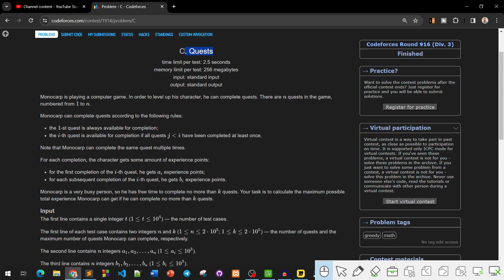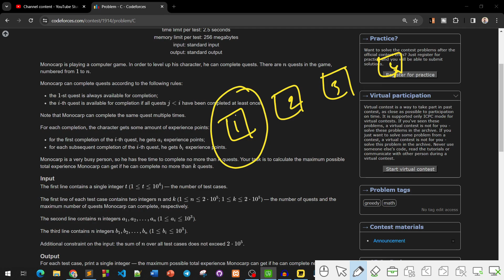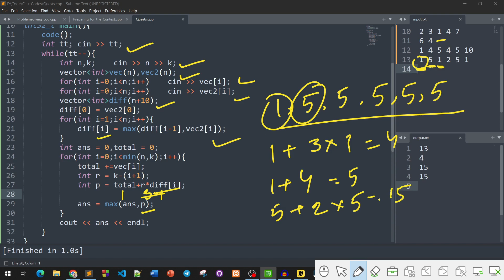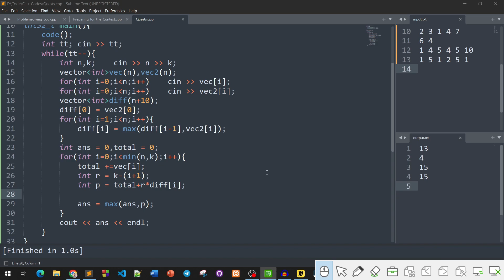C. Quests | Codeforces Round 916 (Div. 3) | বাংলায় সমাধান | 1914C | Codeforces Solution